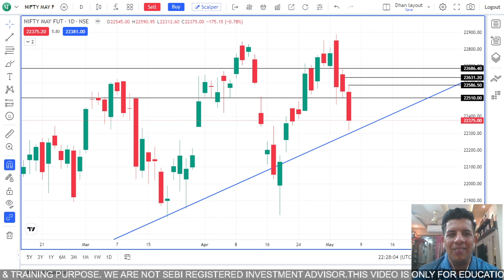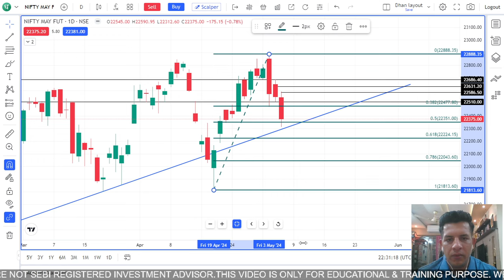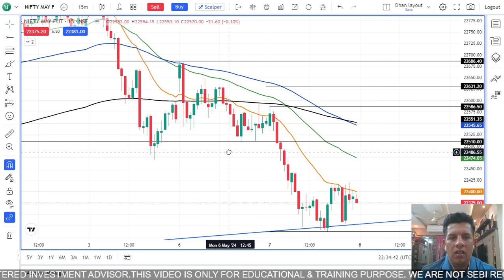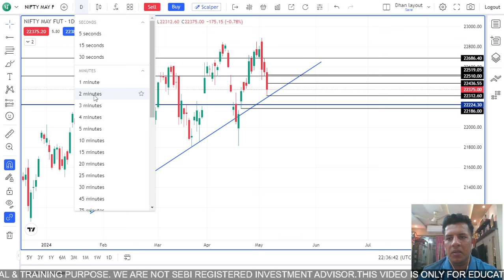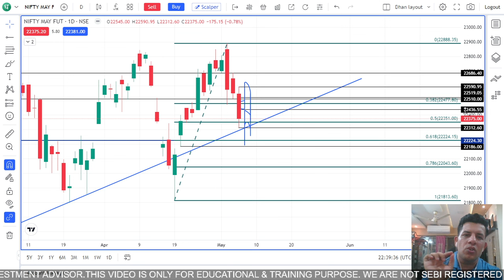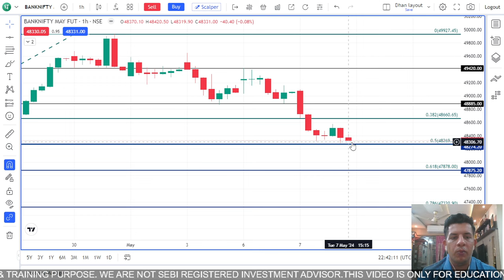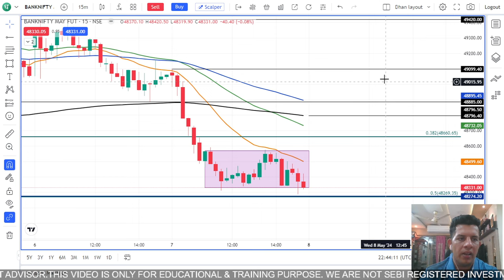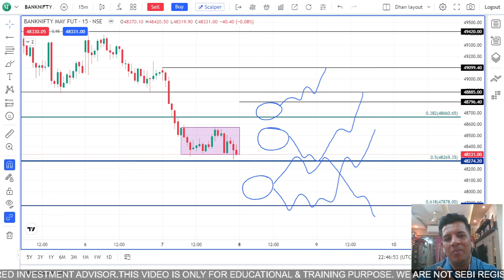Crucial Market Insights for Wednesday : Analysis of Nifty & Bank Nifty | 08 May 2024 | Video 20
In This Video I Have Discussed about Nifty and Bank Nifty Movement and Potential Move on Wednesday (08/05/2024) for Nifty Expiry. Along with Top Down Approach, I Did Analysis on Daily to 1 Hour and 15 Mins and 5 Mins Time Frame.

Also, Taken Support from Moving Averages for Analysis.

Also, Presented my views that as per Technical Analysis whether Bank Nifty and Nifty are Bearish? If Not When We can Consider them as Bearish.

When We can Expect the Bullishness again and What is the Volatility Area.

CA Kalpesh Vithalani